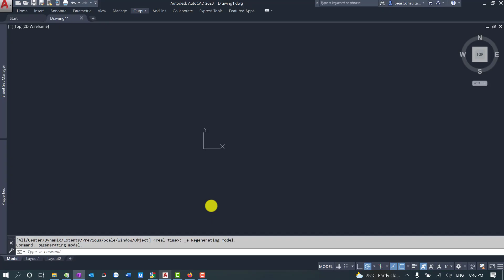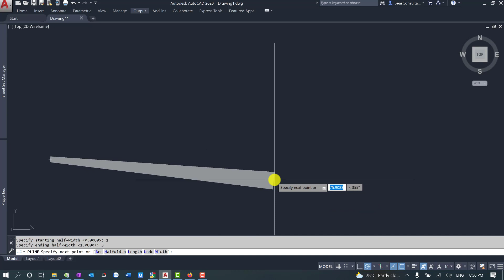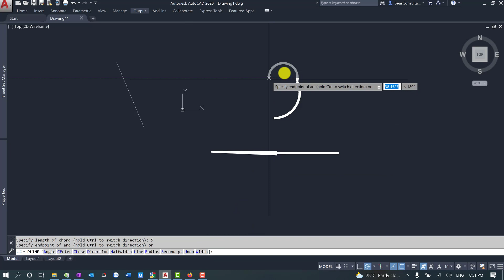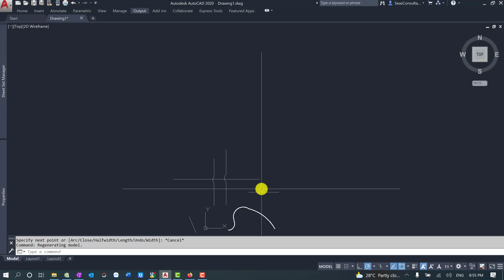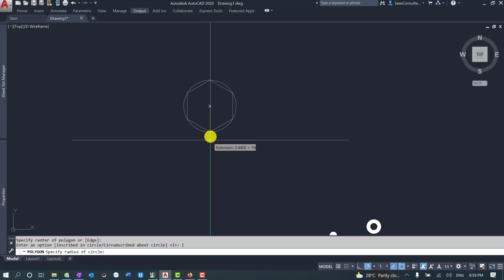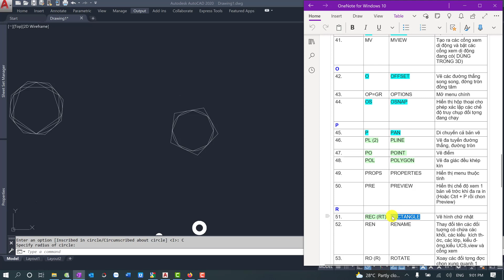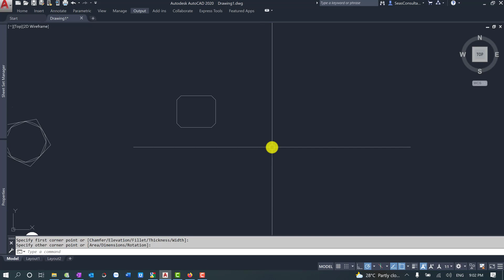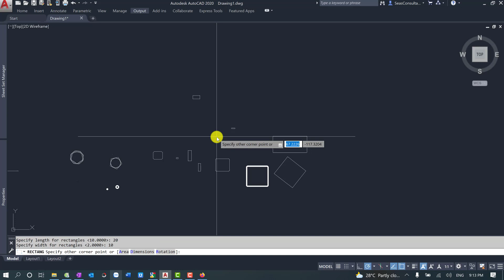Autocad 2020 - Bài 2.7: Các Lệnh Cơ Bản – P7 | PLine, POint, POLygon, RECtangle | Sugar MEPF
Hôm nay mình tiếp tục hướng dẫn các bạn thực hiện các lệnh cơ bản Các Lệnh Cơ Bản – P7 | PLine, POint, POLygon, RECtangle  trong Autocad.
Các bạn nào mới học Autocad có thể tham khảo để biết các thao tác lệnh Các Lệnh Cơ Bản – P7 | PLine, POint, POLygon, RECtangle.

Hy vọng qua video này có thể giúp các anh chị em thực hiện được các lệnh cơ bản trong cad để hỗ trợ được công việc của mình sau này.

Các anh chị em có thể xem lại các video Autocad 2020 nâng cao trên kênh Sugar MEPF để giúp tối ưu hóa công việc của mình.

Bài 1: Sheet Set là gì?

Bài 1.1: Cách tạo Sheet Set - P1

Bài 1.2: Cách tạo Sheet Set - P2

Bài 1.3: Thủ thuật nâng cao trong Sheet Set

Bài 1.4: Hiệu chỉnh khổ A1 nối dài, Import nhiều layout và Sheet Set

Bài 2.1: Thủ thuật chuyển file PDF sang CAD

Bài 2.2: Thủ thuật DWG Compare (So sánh bản vẽ)

Bài 3: Thiết lập lệnh tắt

Bài 4: Quản lý bản vẽ bằng Designer Center

Bài 5: Công cụ Blocks Palette

Bài 6: Hướng dẫn Lisp bốc khối lượng, đánh số tăng dần và làm xref

Bài 7.1: Sử dụng Add-In làm nhẹ bản vẽ, AutoAlign, Cắt Xref, Bốc khối lượng - P1

Bài 8: Tăng tốc Autocad 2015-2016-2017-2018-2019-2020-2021

Bài 9: Lisp NumIncV3-9 Ghi Thẻ Tag, Đánh Số Tăng Dần Theo Block ATT

Bài 10: Ứng Dụng Lisp Chilled Water Piping Program Vẽ Đường Ống

Bài 11: Sửa Lỗi “PRODUCED BY AN AUTODESK EDUCATIONAL PRODUCT”

Bài 12: Sửa Lỗi Xref Mờ Trong Autocad

Bài 13: Quản Lý Bản Vẽ Bằng Layout | Page Setup Manager

Bài 14: Hướng Dẫn Sử Dụng Xref & Tại Sao Mất Xref Khi Copy Sang Máy Khác

Bài 15: Đóng gói hồ sơ AutoCAD bằng eTransmit – Bind Xref Hàng Loạt

Bài 16: Lệnh Multileader Style | Thiết Lập Leader Trong Autocad